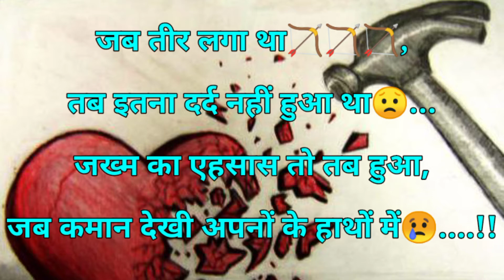sad shayari video || सैड शायरी वीडियो || very sad shayari video || 2021 को सैड शायरी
Thanks.